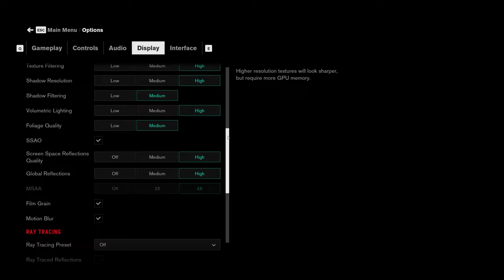RTX 4070 Ti vs RX 6950 XT vs RTX 3080 Ti Tested in 12 Games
TIMESTAMPS:

00:00 - Intro
00:06 - Assassin's Creed Valhalla
01:02 - Control
01:58 - Cyberpunk 2077
02:55 - Hogwarts Legacy
03:50 - Red Dead Redemption 2
04:47 - The Last of Us
05:45 - God of War
06:42 - F1 22
07:39 - Far Cry 6
08:37 - Marvel's Spider-Man Remastered
09:34 - Marvel's Guardian's of The Galaxy
10:30 - Dying Light 2
11:25 - Outro

My PC Specs:

MOTHERBOARD: Asus X570-E ROG Strix Gaming II - (Wi-Fi / Bluetooth)
CPU: AMD Ryzen 9 5900X | 4.8 GHz | 12 Cores 24 Threads
GPU: Gigabyte Radeon RX 6950 XT Gaming OC 16GB
RAM: 32GB Corsair Vengeance Pro SL RGB 3600MHz (2x16GB) - White
POWER SUPPLY UNIT: 850W Asus ROG Strix 80+ Gold - Modular - White
CPU COOLING SYSTEM: NZXT Kraken Z63 White | 280mm Radiator | LED Display
FIRST HARD DRIVE: 4TB Western Digital 5400RPM 3.5"
SECOND HARD DRIVE: 4TB Western Digital 5400RPM 3.5"
OPERATING SYSTEM: Windows 11 Professional 64 Bit
PRIMARY MONITOR: Gigabyte FV43U Aorus 43" UHD Gaming Monitor 4K 144Hz